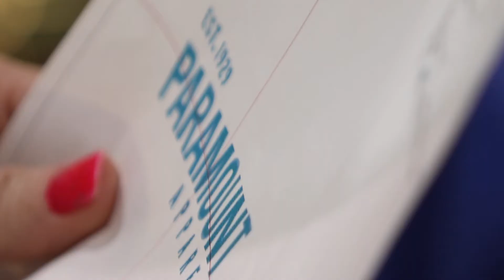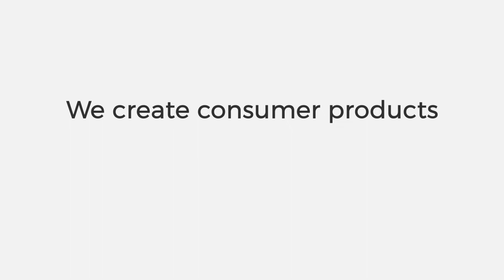Paramount Fashion Apparel - How We Make Our Products